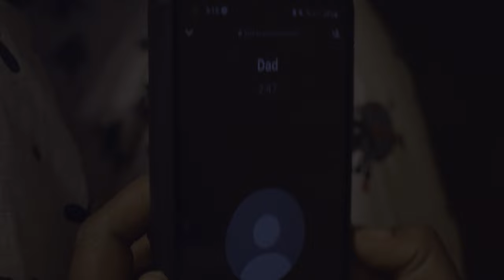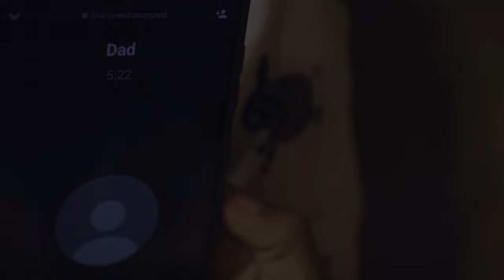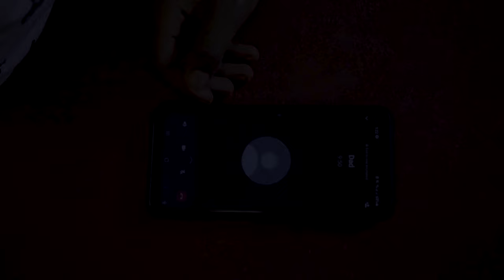The Hummingbird. Short Film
Hilda is a young lady caught in the middle of a terror attack at her campus. Knowing there is little to nothing she can do, she make an inyeresting decission and calls her father to have one last conversation with him.